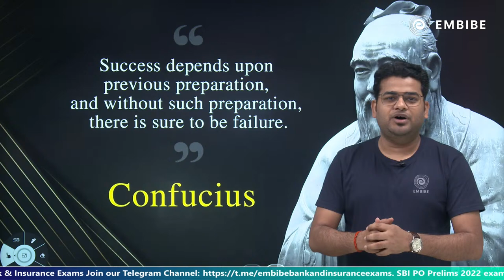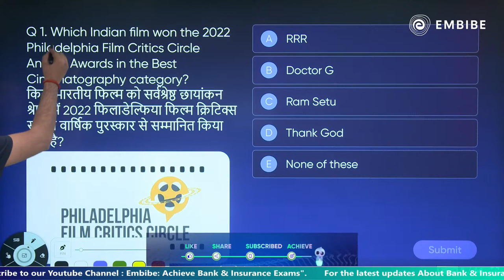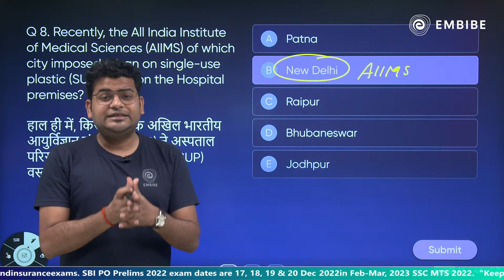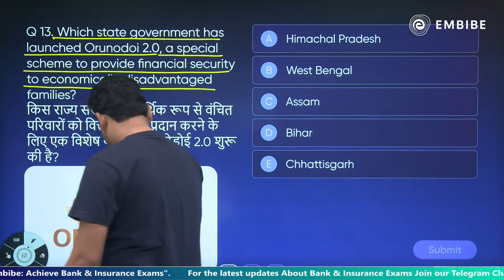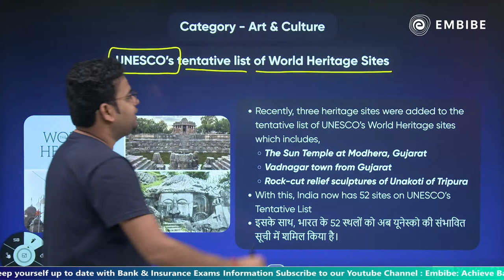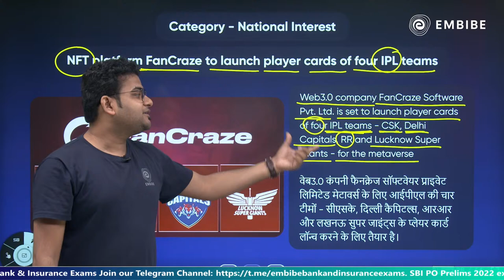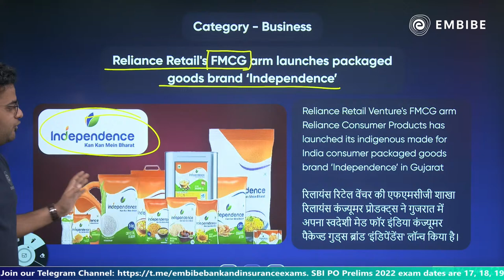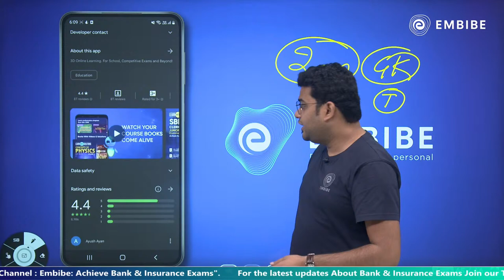23rd December 2022 | Daily Current Affairs | Current Affairs Analysis | Ankit Gupta | Embibe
This is a live class on "Daily Current Affairs" on Bank & Insurance YT Channel. In this session, Ankit Sir will discuss the latest current affairs of the day for SBI, IBPS, RRB, NABARD, RBI, and other Competitive Exams.

00:00 Introduction to Embibe
02:08 Motivational Quotes of the day
03:25 Content Index
04:20 Homework
06:25 Birth Anniversary of former PM Chaudhary Charan Singh
07:55 Headlines
08:45 Previous class Current Affairs Session
24:40 About Embibe class Schedule
27:08 RRR and The Last Film Show' shortlisted for Oscars 2023
31:45 UNESCO's tentative list of World Heritage Sites
36:43 NFT platform FanCraze to launch player cards of four IPL teams
38:58 IPL surpasses $10 billion valuation and becomes decacorn
41:47 Indian Navy gets 5th Scorpène-class submarine ‘Vagir’
41:05 Reliance Retail's FMCG arm launches packaged goods brand ‘Independence’
46:58 HDFC Securities launches investor education platform ‘Roots’
48:40 Worldline ePayments India gets RBI's nod to act as payment aggregator
49:40 Currency notes in circulation rise 8% annually to 32 lakh crores: FM
51:13 Homework
51:58 Embibe and Its Effects